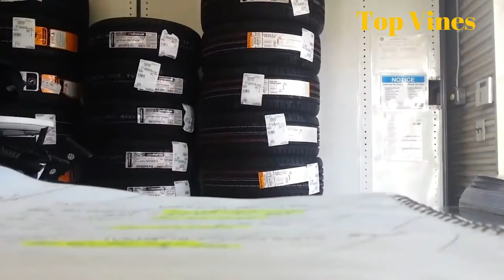bad day at work 2020 Part 1 !! HAVING A BAD DAY?? WATCH THIS VIDEO ! 😂🔥😂🔥 2020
HAVING A BAD DAY?? WATCH THIS VIDEO ! 😂🔥 2020  Funny videos bad day  . In this video we go over HAVING A BAD DAY?? WATCH THIS VIDEO ! 😂🔥 2020  Funny videos bad day  . For more HAVING A BAD DAY?? WATCH THIS VIDEO !

- About us :Welcome to Top Vines  !